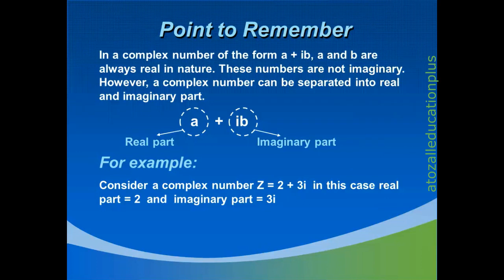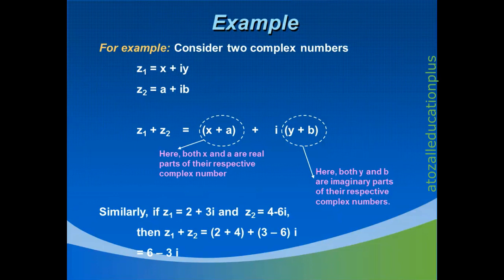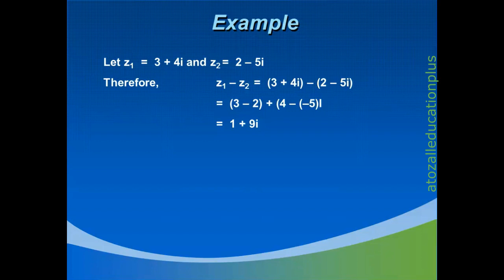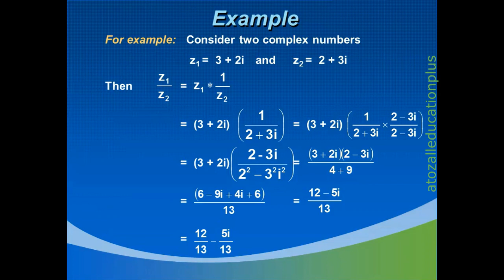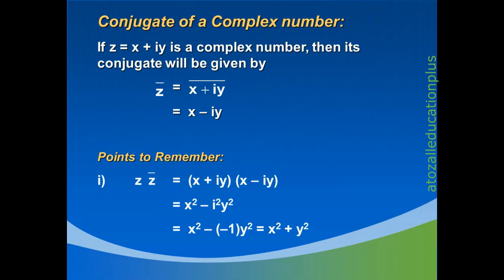Complex Number In Maths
This material is only for students just for easy understanding and creating mind maps for exams.